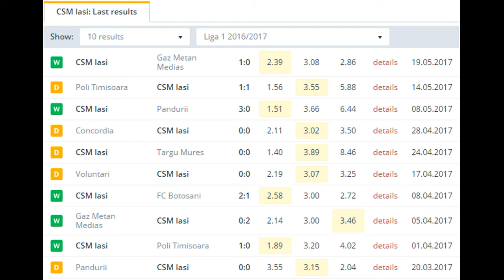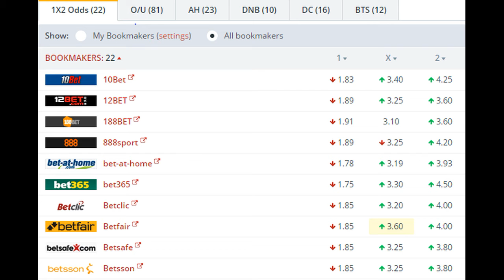FC Botosani vs CSM Iasi BETTING TIPS (25-05-2017)